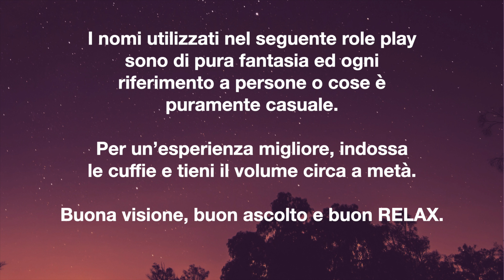ASMR ITA | Un antipatico ma RILASSANTE professore di matematica | Teacher Role Play 🧑‍🏫 😌💤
L’esame di matematica con il professor TheVoice è un qualcosa di impossibile da superare. Ma nonostante ciò, la sua voce SUSSURRATA vi farà RILASSARE.

Ti va di supportarmi con un piccolo 🎁 per il canale? Ecco la mia Wishlist Amazon

Ciao, sono Pietro, in arte Pit. Sono un grande appassionato di musica e canto. Non a caso, ormai da tempo, la mia attività musicale è divenuta un vero e proprio lavoro.
Tuttavia, da qualche tempo a questa parte, mi sono avvicinato con estremo interesse al mondo del ASMR; avvicinamento che mi ha portato alla conseguente apertura di questo canale, dove avrete la possibilità di seguire dei video a tema, aventi l'obiettivo comune di farvi prendere sonno e rilassare.
Nella fattispecie il canale propone triggers uditivi e visivi, tra cui letture e racconti sussurrati o a voce bassa (whisper and soft spoken), gratto e strofinio leggero di superfici (light scratching), percussione leggera di oggetti (tapping) e rumori prodotti dalla bocca (mouth sounds).
I video verranno pubblicati ogni martedì e venerdì sera, alle ore 21.00.

Il mio SETUP AUDIO e VIDEO:
🎤 Behring B-2 PRO
🎤 Zoom H6
🎤 Blue Yeti
🎤 Boya By-M1
🎧 AKG K271 MKII
📹 Sony FDR-AX33
⚫️ JOBY GorillaPod 1K
⚫️ Manfrotto MKC3-H02
⚫️ Neewer mini stativo
⚫️ Neewer supporto fondali kit
💡 Amzdeal Softbox kit: (Non disponibili su Amazon)
💡 Neewer pannelli LED kit
💡 LED Viltrox l132t
💡Ring Light Amzdeal: (Non disponibile su Amazon)
🟡 Riflettore Neewer
🟩 Elgato Green Screen